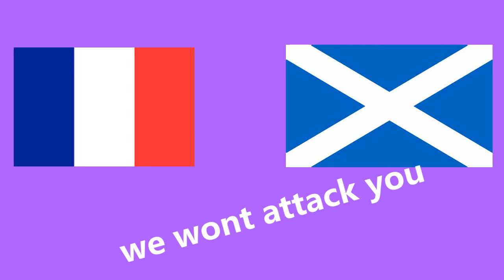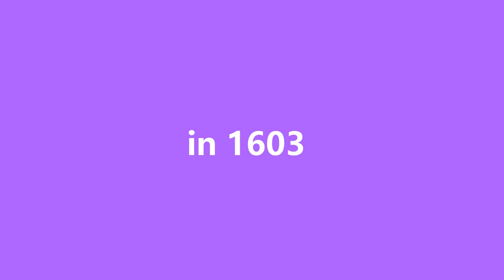Michael's Scotland Documentary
Featuring Nicola Violet